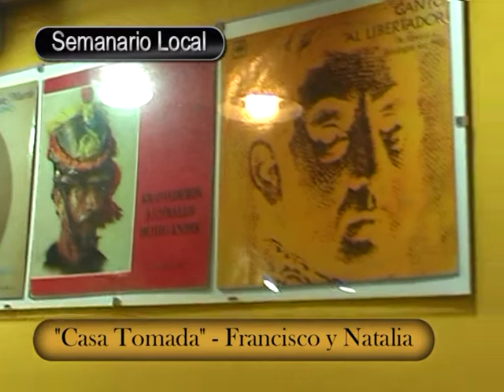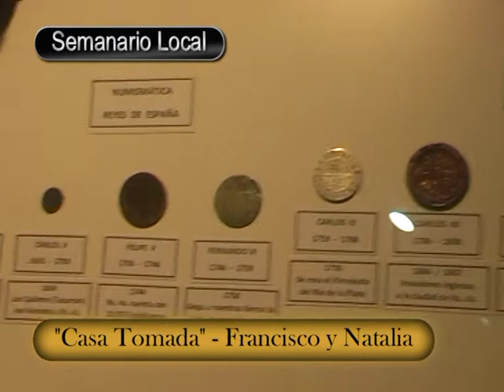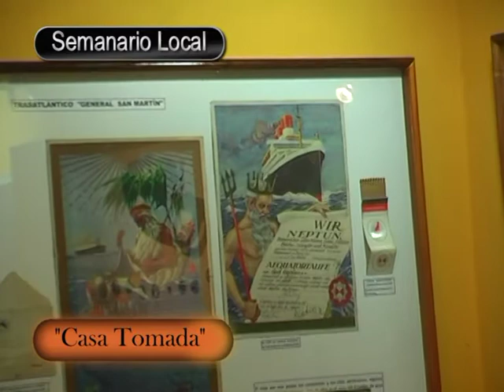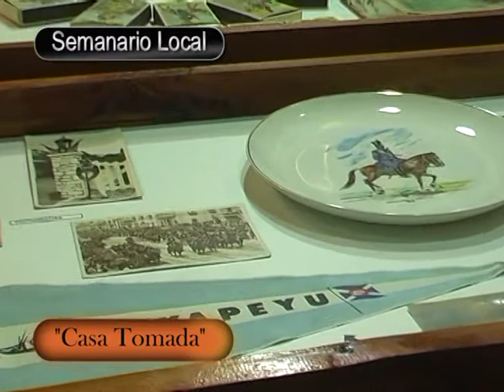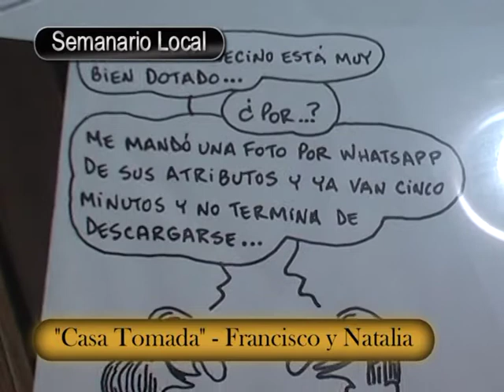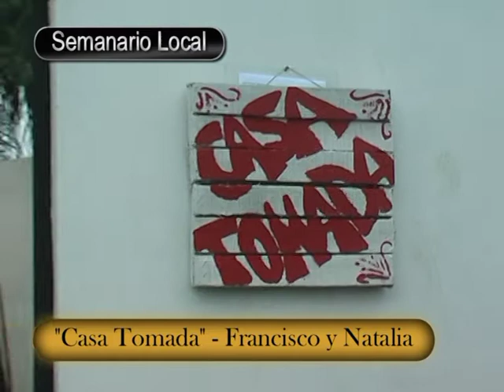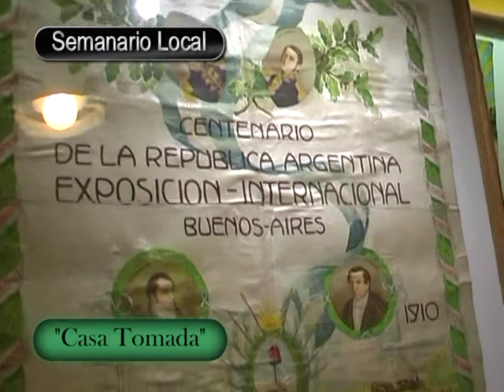Evento Casa Tomada....